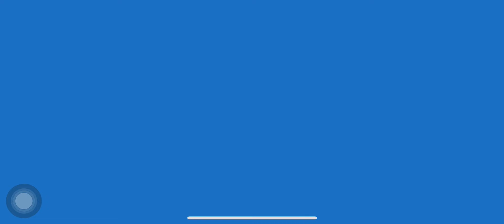BUNS OF STEEL CAR RACE IN OCTOPUS TRACK | ATLANTIS | HOT WHEELS UNLIMITED GAME CARTOON UNLEASHED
Game: Hot Wheels Unlimited